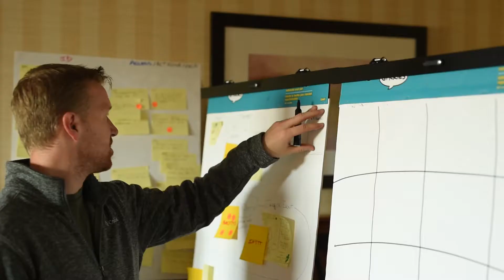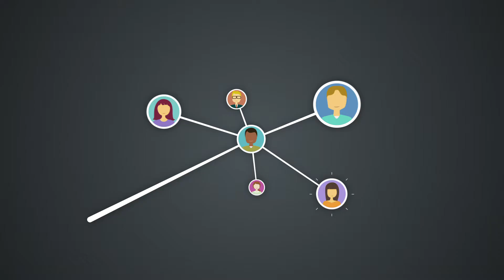LGS Innovations Initiative